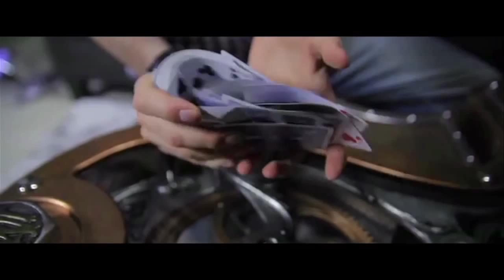Exposé - Cardistry In Love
Latest news, new Wire Releases, and the grand adventures of Michael James, Dimitri Arleri, & Andrei Jikh.